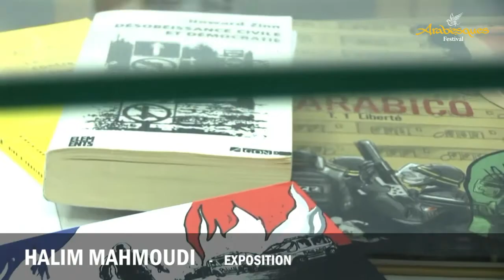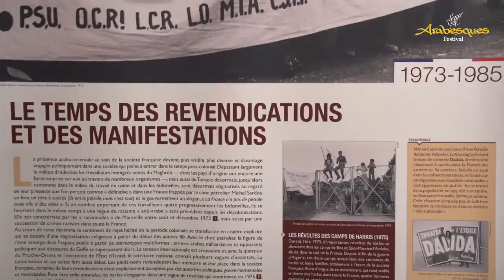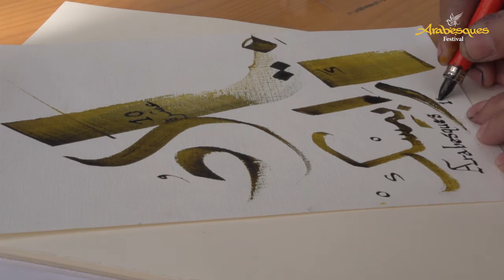Festival Arabesques 2014 - Le voyage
Arabesques Festival: First and unique festival in Europe dedicated to the Arabic Arts & Culture.

Festival Arabesques : le seul festival en Europe dédié aux arts du monde arabe.

Guest Artists : (artistes invités) : Baaziz, Zebda, Marcel Khalife, Idir, Trio Jubran, Khaled, Rachid Taha, l'Orchestre National de Barbès, Souad Massi, Origines Controlées, Gnawa Diffusion, Nass el Ghiwane Zaho, Jil Jilala, Naseer Shamma, Fellag, Hindi Zahra, Emel Mathlouthi, HK, Omar Bashir, Dorsaf Hamdani, Yahia Bouchala, Syrine Ben Moussa, Sophia Charaï, Eric Hernandez,Taoub, Mehdi Haddab, Les Boukakes, Layla et Jihad Darwiche, Noredine Mezouar, Hamed Bouzzine et Ali Mergache, Natacha Atlas, Magyd Cherfi, Amazigh Kated, Kamilya Jubran, Moussa Lebkiri, Kamel El Harrachi,Hasna El Becharia, Cheikha Rabia, Mehdi, DJ Van, Digital Bled, Madioko et Rafika, Fanfaraï, ...

Since 2006, the association UNI'SONS organizes every year in May during a week in Montpellier, the encounters of arabic Arts & Culture, composed of an eclectique artistic programming.

Arabesques represents an opportunity to explore the arab culture through music, theatre, tails, projections, dance, calligraphy... from its traditional artistic heritage to its contemporary créations. Arabesques aims to offer a better image and knowledge of the Arab World sharing its cultural richness.

The ambiton of the festival is to create a friendly space favoring encounters and human exchanges. From all generations and for diverse social and ethnic backgrounds, the audience of Arabesques testifies of a mutual respect and shared pleasures.

Depuis 2006, l'association UNI'SONS organise chaque année pendant une semaine au mois de mai, au domaine d'O et à Montpellier, les rencontres des arts du monde arabe autour d'un programme artistique éclectique.

Arabesques est l'occasion de faire découvrir à travers la musique, le théâtre, le conte, les projections, la danse, la calligraphie,... la culture arabe culture, de son patrimoine artistique traditionnel à ses créations contemporaines. Arabesques souhaite offrir une meilleure image et connaissance du Monde Arabe en partageant la richesse de sa culture.

L'ambition du festival est de créer un espace convivial privilégiant les rencontres et les échanges humains. Le public d'Arabesques, de tout âge et de tout horizon, témoigne aussi d'un respect mutuel et de plaisirs partagés.